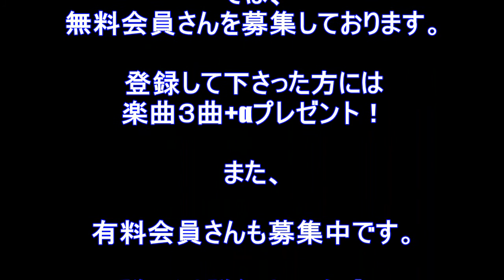【ダークバンド】こすらじ！Vol.2 楽曲解説「5年後・・・春」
Cosmosphereのダークで至高な楽曲を３曲プレゼント！
やり方は無料メルマガに登録するだけなので超お気軽！
詳しくは下記までどうぞ！

（申請ページへリンクします。）

Gt.達也
アメブロ

Ba.一成
アメブロ

LUNA SEA、蜉蝣、MUCC(ムック)、D'espairsRay（ディスパ）、Evanescence（エヴァネッセンス）が好きな方は特にオススメなバンドです！